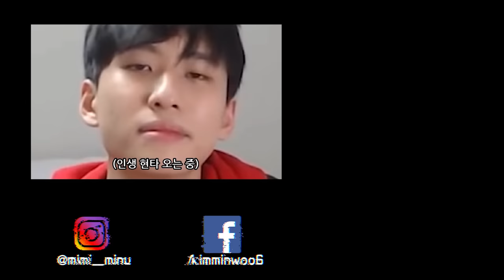극사실주의 20학번 랜선 새내기배움터ㅋㅋㅋ